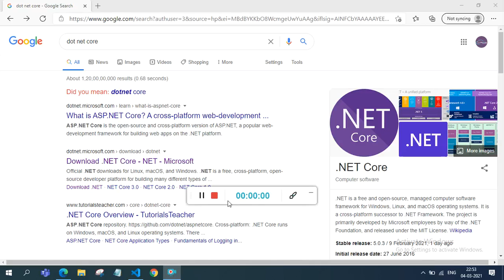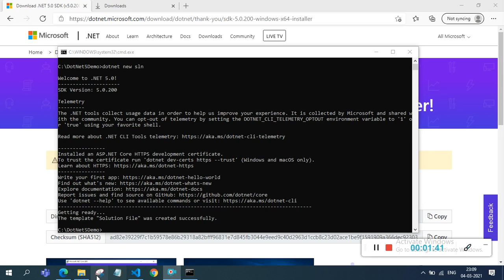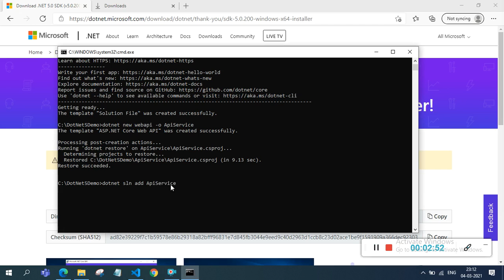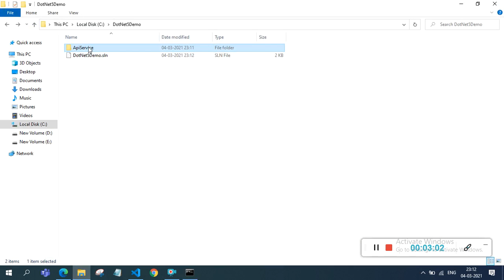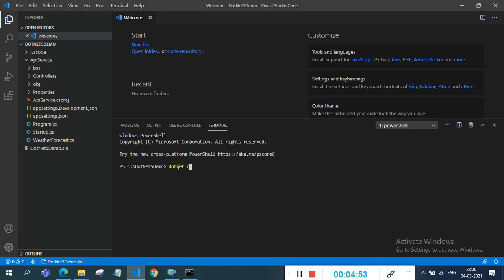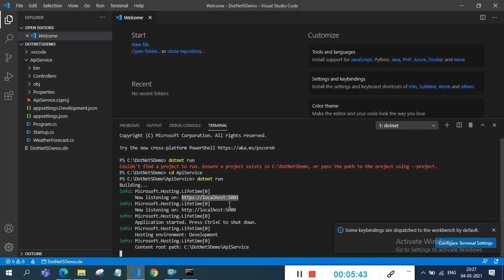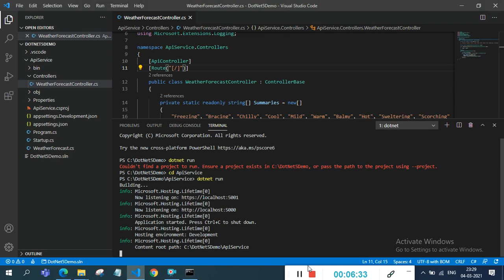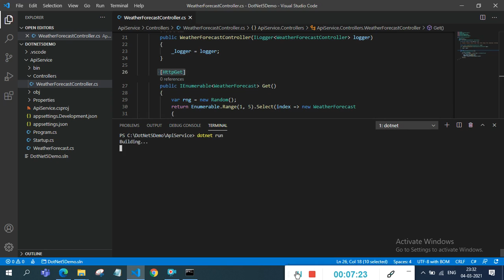How to create .NET 5 API with Visual Studio Code?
Use .NET 5 with Visual Studio Code to create .NET 5 Web API.
Install .NET 5 SDK for Visual Studio Code and Create .NET 5 API in Visual Studio Code.
How to works with .NET 5 and C# in Visual Studio Code?
Use extensions in Visual Studio Code to work with C# coding.